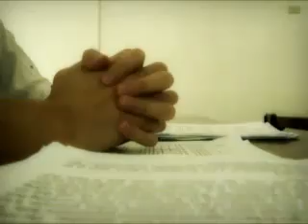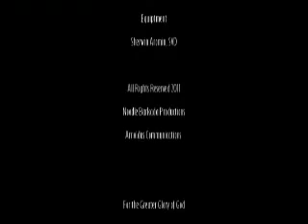Nez Marcelo - Tinawag Mo Ako by Raul Caga, SVD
From the CD album Called By Love by Fr. Raul Caga, SVD
Music and Lyrics by J. Nez F. Marcelo
Video and Produced by Sedfrey and Li Qi
Divine Word Seminary, Tagaytay City